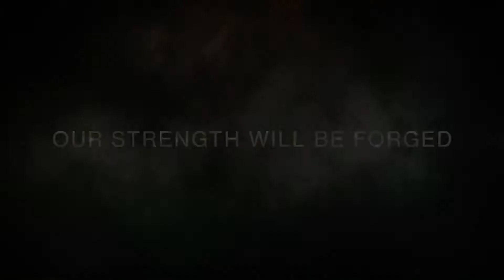Destiny 2 E3 2017 Cinematic trailer